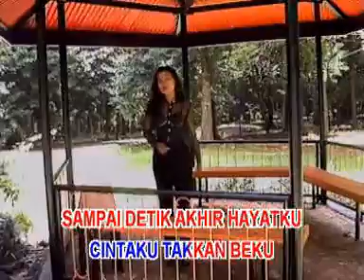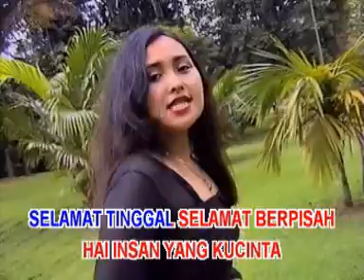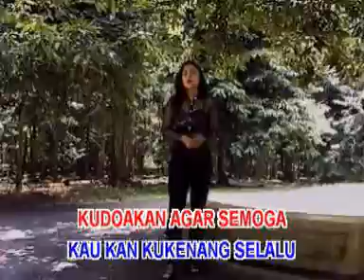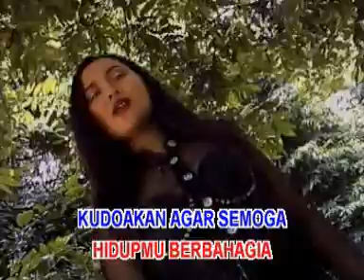AVSEQ08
Music Dangdut.